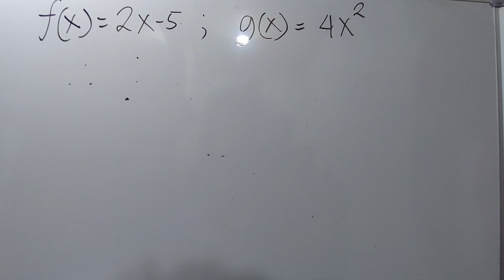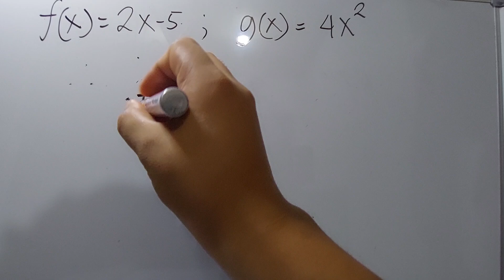OPERATIONS ON FUNCTIONS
‼️FIRST QUARTER‼️

🟣 GRADE 11: OPERATIONS ON FUNCTIONS